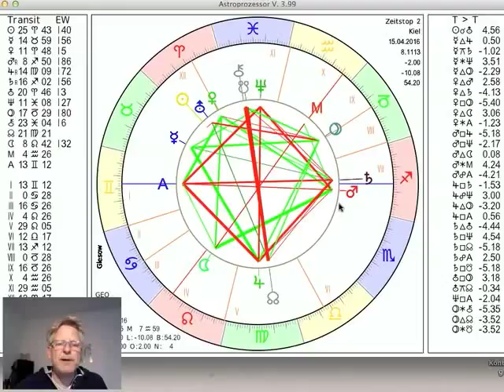Tageshoroskop Freitag 15. April 2016 "Die Aussichten zum Wochenende"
und präsentieren das Tageshoroskop vom 15. April 2016 interpretiert vom Astrologen Norbert Giesow (Tel.0431-94688). Astrologisch gesehen ist das WE zweigeteilt, eher extrovertiert am Freitag und Sonnabend und eher introvertiert am Sonntag, mehr dazu und zur Rückläufigkeit des Mars im Video...